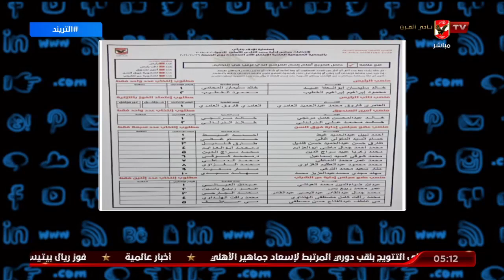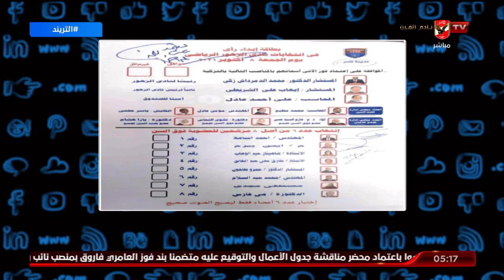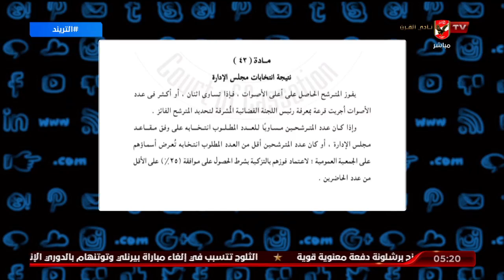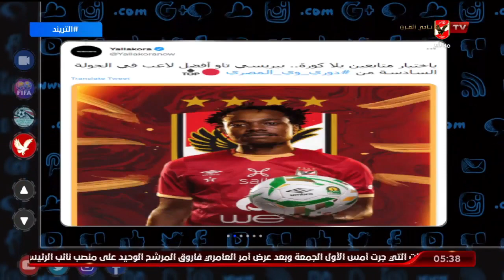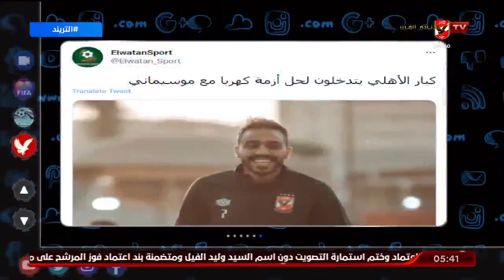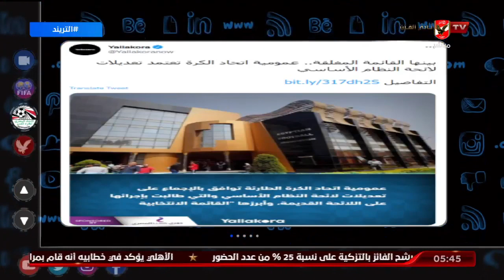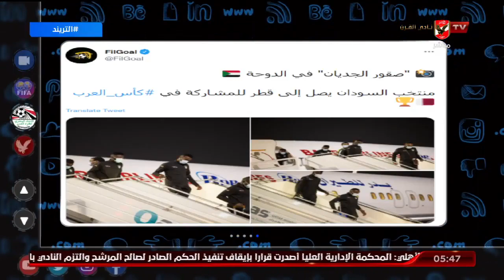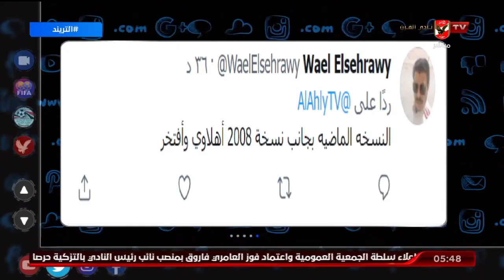الحلقة الكاملة | التريند مع أمير هشام | 28-11-2021